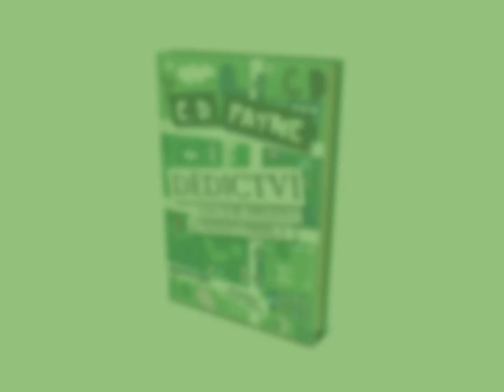Dědictví aneb Jak Helena ke štěstí přišla - CD Payne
Další zábavná knížka autora kultovní série Mládí v hajzlu.

Helena je ve všech směrech průměrná americká žena v domácnosti a její život je jen nuda, bída, šeď, prostě opruz. Mládí zmizelo nenávratně v dál, povinnosti hospodyňky ji ani v nejmenším neuspokojují a s manželem už roky nic není, ten suchopárný právník dávno vyměnil sex za golf.

Matka žijící v domově důchodců je senilní a většinou si Helenu plete se svou vlastní sestrou. Děcka si na maminku vzpomenou, jenom když potřebují peníze, a čím jsou starší, tím jich potřebují víc. A když tak Helena vidí ty příšerné týpky, se kterými se její dcery tahají, začíná uvažovat o tom, že si pořídí kulovnici.

Cesty osudu jsou ale nevyzpytatelné a mnohdy nečekané.

Všechno se změní v okamžiku, kdy Helena zdědí po zesnulé tetičce Maddy zpustlý domek kdesi v Zapadákově a musí ho jet připravit k prodeji. Velice záhy s pocitem lehkého překvapení zjistí, že její milovaná rodinka jí jaksi vůbec nechybí a že se život dá strávit i jinak než jen vařením a poklízením.

Při třídění starých krámů v domě navíc objeví záhadné dokumenty, ze kterých vyplývá, že v její rodině není zdaleka všechno tak, jak to na první pohled vypadá. A když se k tomu ještě přichomýtne jeden opravdu pohledný profesor angličtiny, který zřejmě není vůči Heleniným půvabům tak docela imunní, život začíná nabírat jiný, mnohem víc vzrušující a daleko zajímavější směr.

Teď by se ještě šikly nějaké penízky, aby se Helena mohla postavit zcela úplně na vlastní nohy...